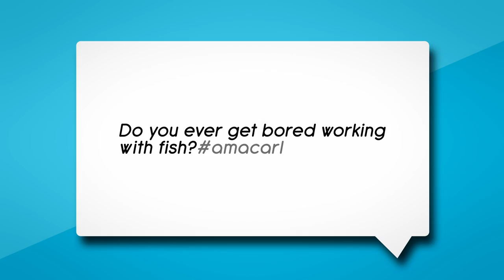Ask Me Anything TV Show - Carl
ASK ME ANYTHING is a new web series featuring innovators, ordinary folks in extraordinary situations, celebrities, and people with super interesting jobs. Our AMAs take us on the job & let us into their daily lives. Ask Carl @amatvshow, amacarl or on Facebook- Ask Me Anything The Show.